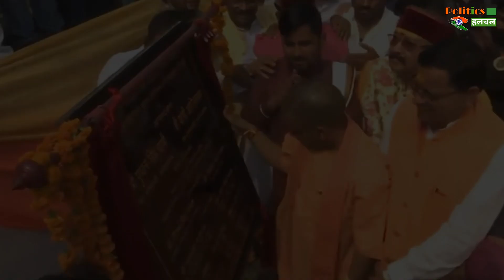VIDEO : जब माँ से मिलते ही सीएम योगी के छलके आंसू ... ! देखिये विडियो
CM Yogi Aadityanath's Tears As Soon As He Met His Mother...! Watch Video | Politics And India Latest News | CM Yogi Meets His Family | CM Yogi Meet Her Mother | CM Yogi in Panchur Uttarakhand

EDITOR ►Shadik